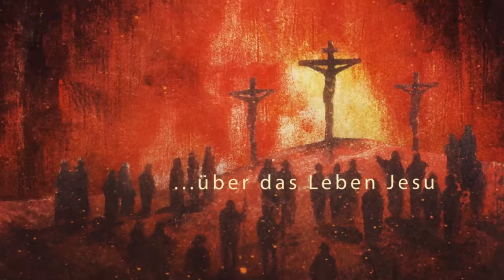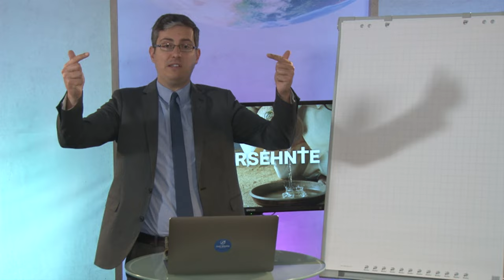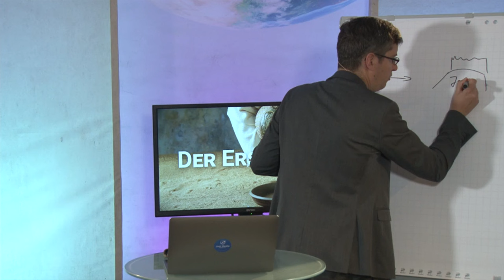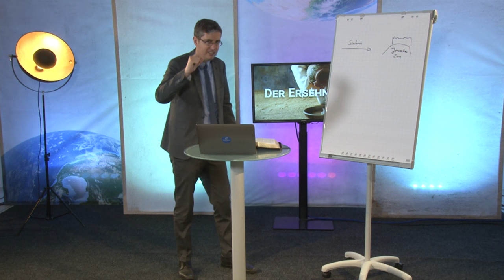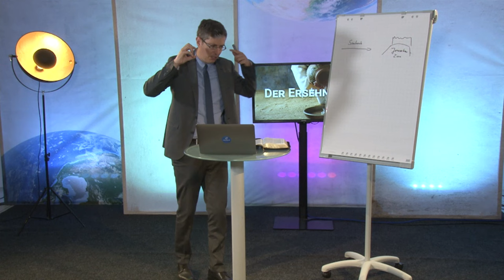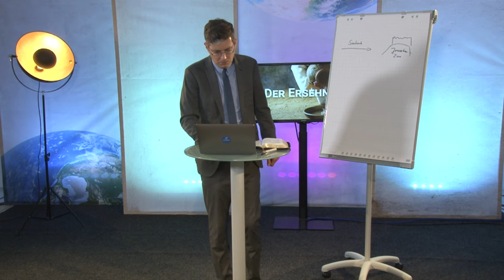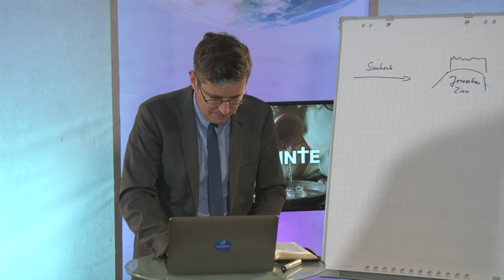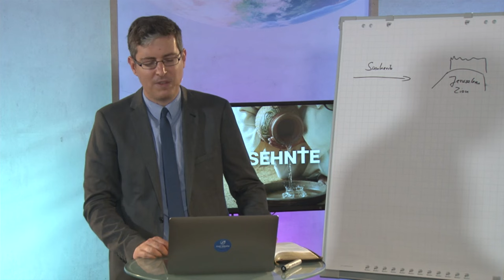Der Ersehnte: 231. „dass eure Namen im Himmel geschreiben sind“